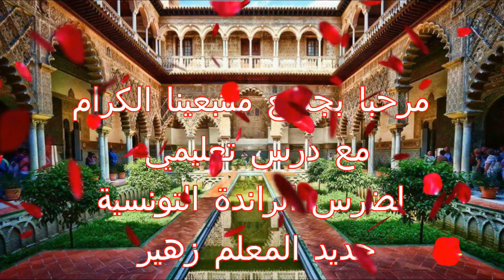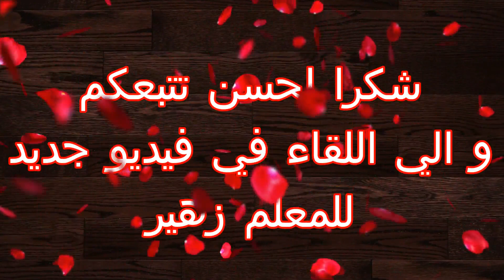الجزء الأول لضرس الكاروات لكمام وقب الجلابة تصميم وإبداع المعلم زهير 2019 / randa lm3alem 👑 Zohayr